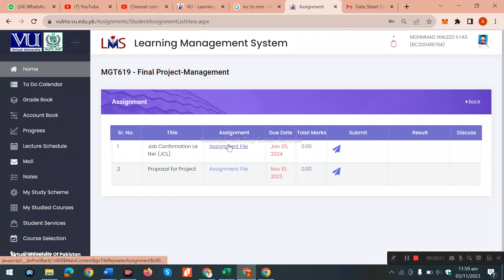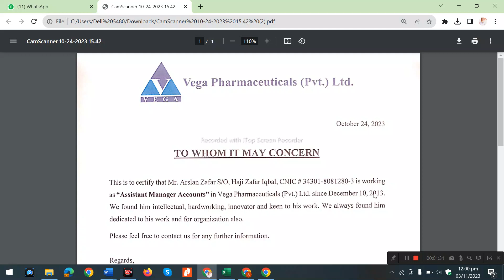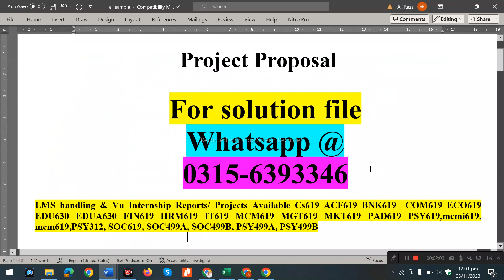MKT620 Assignment 1 solution SP2024 mkt620